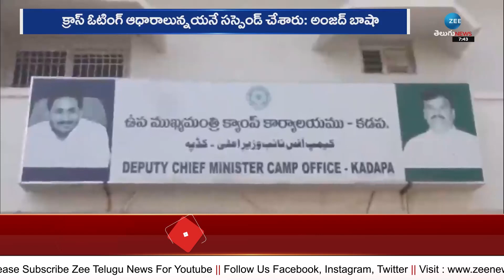కోటంరెడ్డిని చూసి జనం నవ్వుకుంటున్నారు | Amjad Basha Comments On Kotamreddy | ZEE Telugu News